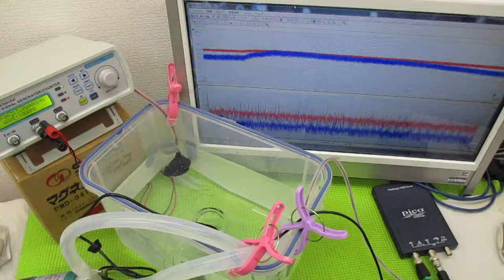オリジナル超音波プローブを利用した「音響流」制御技術 ultrasonic-labo